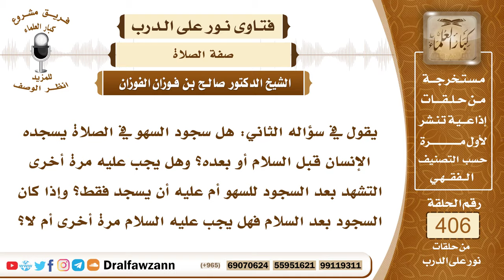5393- سجود السهو قبل السلام أم بعده؟ وهل يتشهد ويسلم إن أتى به؟ - الشيخ صالح الفوزان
"5393- يقول في سؤاله الثاني: هل سجود السهو في الصلاة يسجده الإنسان قبل السلام أو بعده؟ وهل يجب عليه مرة أخرى التشهد بعد السجود للسهو أم عليه أن يسجد فقط؟ وإذا كان السجود بعد السلام فهل يجب عليه السلام مرة أخرى أم لا؟
الجواب: سجود السهو يجوز قبل السلام وبعد السلام، ولكن الأفضل أنه إن كان عن نقص فإنه يكون قبل السلام وإن كان عن زيادة أو شك في الصلاة فإنه يكون بعد السلام، هذا هو الأفضل ولا يأتي بعده بتشهد، يكفي التشهد الذي أتى به قبل سجود السهو أو قبل السلام إن كان سجد بعد السلام وعليه أن يسلم مرة ثانية، إذا سجد بعد السلام فعليه أن يسلم مرة ثانية بعد الإتيان بالسجدتين.
السيرة الذاتية :
للاشتراك في قناة الشيخ صالح الفوزان

14_ الشيخ محمد أمين الشنقيطي
يتيوب

15_سماحة المفتي عبد العزيز آل الشيخ
 يوتيوب

رئيس الفريق
لمشروع كبار العلماء